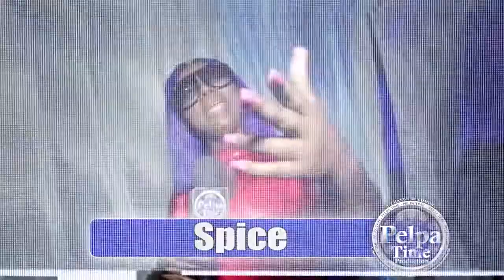Moyann show her Wild Side & ZAGGA highlight his talent AT Marco POLO